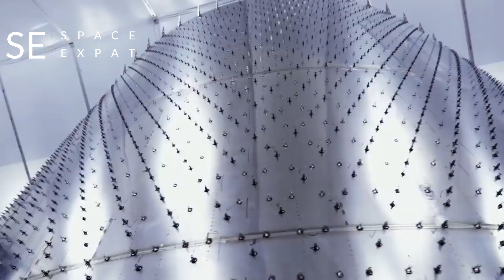🚀🌌 BREAKING NEWS: SpaceX Unveils Starship Launch Plans for 2024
Get ready for an out-of-this-world adventure! In this video, we'll dive into the exciting details of SpaceX's Starship launch plans for 2024. This state-of-the-art spacecraft, designed by the brilliant mind of Elon Musk, is set to take humanity on thrilling journeys to the Moon, Mars, and possibly even further into the cosmos.

Discover the incredible features of the Starship, including its impressive capacity to carry up to 100 passengers and its powerful Raptor engines. We'll also explore the potential destinations and missions that this groundbreaking spacecraft could undertake in the near future.

Don't miss this fascinating glimpse into the future of space travel and the incredible advancements that SpaceX is making to make it all possible.

OUTLINE:

00:00:00 The Intrigue of Space Exploration
00:01:13 The Genesis of SpaceX's Starship
00:03:00 The Evolution of Starship
00:05:16 Starship's Future Plans
00:07:14 A Sustainable City on Mars
00:09:26 The Starship Summary